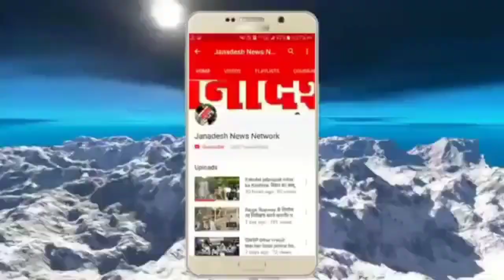नालंदा में आलू का फसल लगा रहे किसान की जमीनी विवाद में पीट-पीटकर हत्या, आरोपी हुआ गिरफ्तार